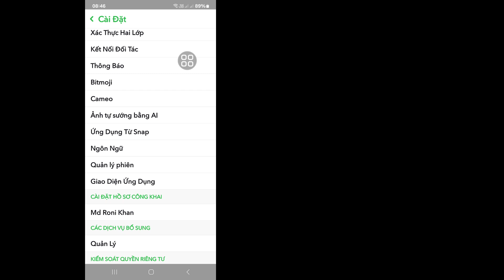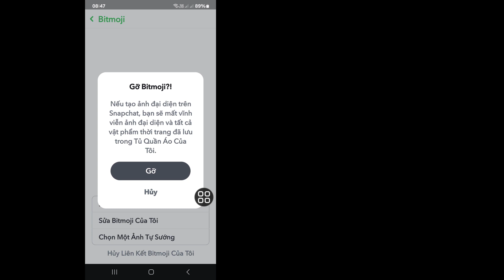Cách xóa Bitmoji khỏi Snapchat (Mới 2024) | Cách xóa Avatar trên Snapchat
Real Solutions

 Chào mừng bạn đến với Kênh Giải pháp Thực sự của tôi.

Bạn có muốn xóa Bitmoji khỏi Snapchat (Mới 2024) không? Trong video này tôi sẽ chỉ cho bạn cách xóa Bitmoji khỏi Snapchat. Tôi sẽ chỉ ra quy trình dễ nhất và mới nhất để xóa Bitmoji khỏi Snapchat (Mới 2024). Vì vậy, hãy tiếp tục xem hết video mà không bỏ qua để tìm hiểu cách xóa Bitmoji khỏi Snapchat (Mới 2024) | Cách xóa Avatar trên Snapchat.

 Câu hỏi của bạn về cách xóa Bitmoji khỏi Snapchat (Mới 2024) |  Cách xóa Avatar trên Snapchat:

 Cách xóa Avatar Snapchat.
 Xóa Bitmoji khỏi Snapchat.
 Cách xóa Snapchat Bitmoji.  Cách xóa Bitmoji khỏi Snapchat.
 Xóa Snapchat Bitmoji.
 Cách hủy liên kết Butmoji khỏi Snapchat.
 Cách xóa Bitmoji trên Snapchat.

Nếu bạn có câu hỏi nào.  Hãy Để Tôi Bình Luận Dưới Đây.

 ❤️Xin Đừng Quên Để Lại Một "Thích"